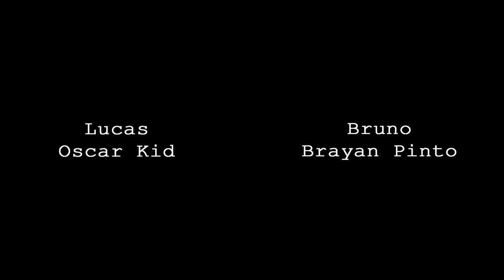ATRACCIÓN - Cortometraje Gay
We have many stories for you to enjoy! Thanks.

Tenemos muchas historias para ti y gracias a tu apoyo podremos seguir produciendo, Dona a nuestro PayPal para nuestro próximo proyecto! Muchas gracias.

Sinopsis:
Un suceso inesperado pondrá a prueba la amistad entre Lucas y Bruno.

Una producción independiente de Oscar Kid.
Lima, Perú
2021